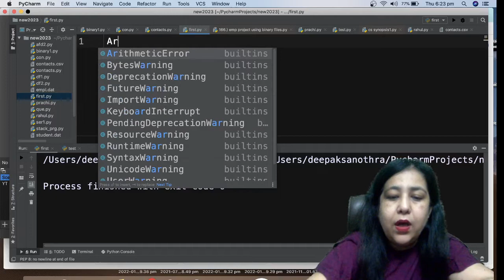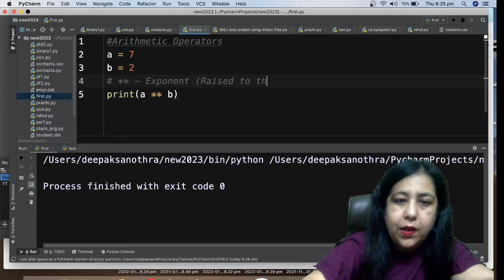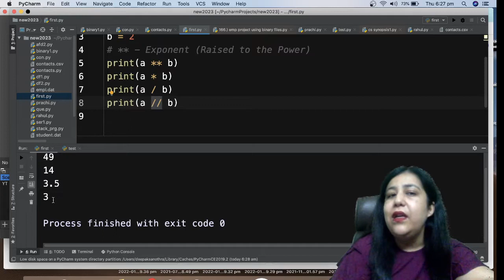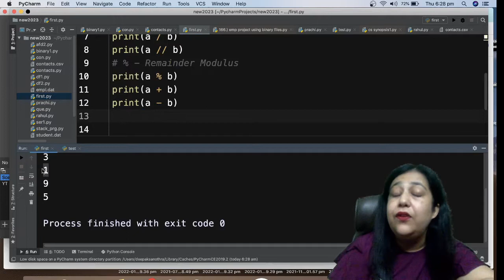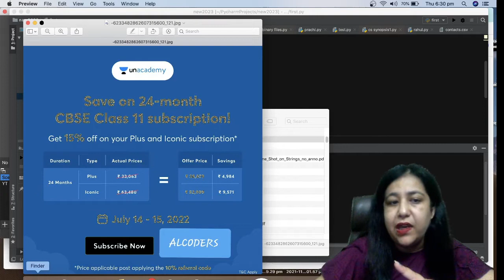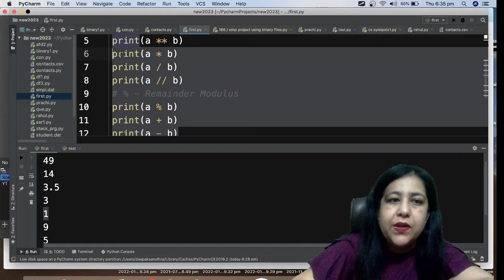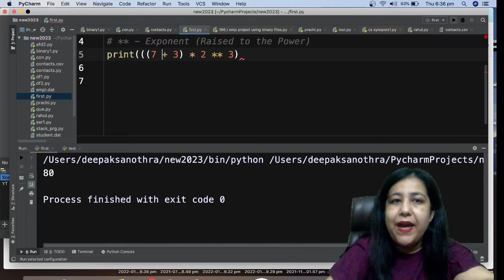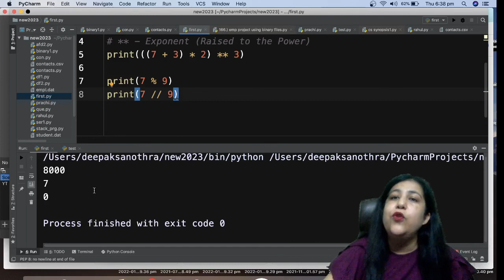Arithmetic Operators in Python | Complete Course for Class 11 CS/IP CBSE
Important Tags
Placement Guide
Project Development
Machine Learning
Artificial Intelligence